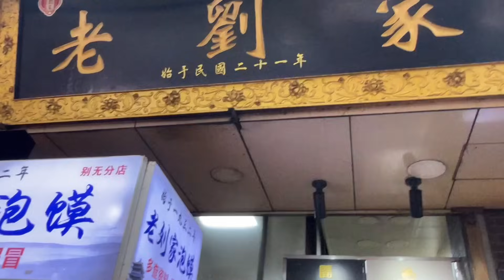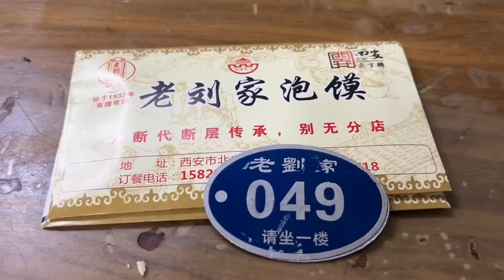每天工作12小时，老婆孩子都不理我了！为了碎银几两还得继续，22元一碗牛肉泡馍，美！